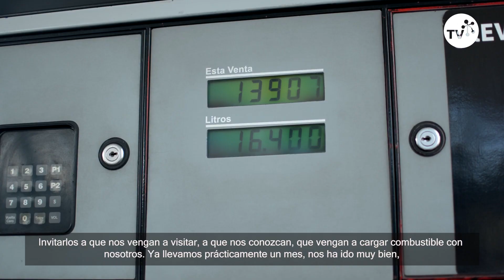Nuevo convenio Tarjeta Vecino Las Condes